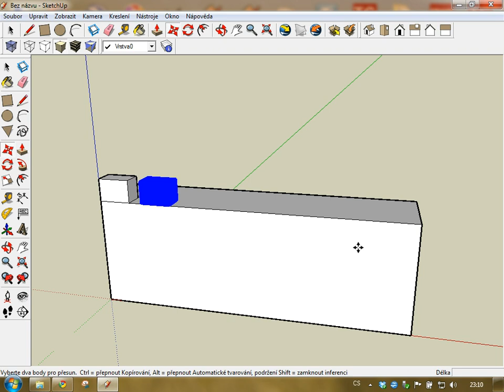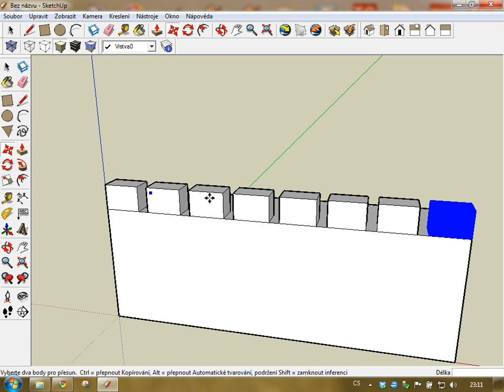Google SketchUp - Kopírování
Ukázka možností kopírování objektů.